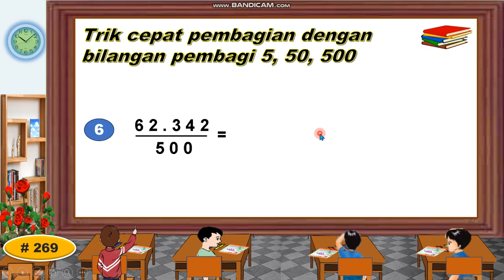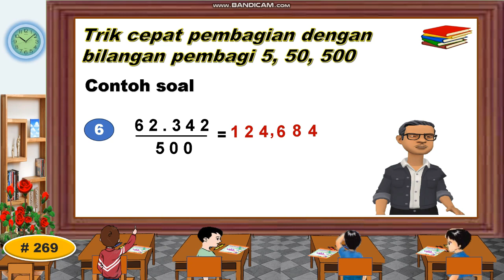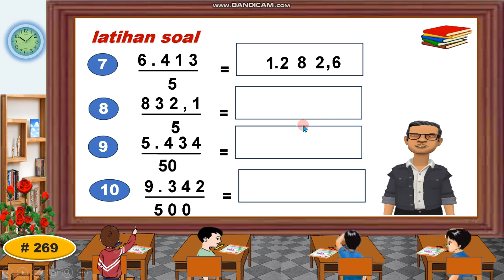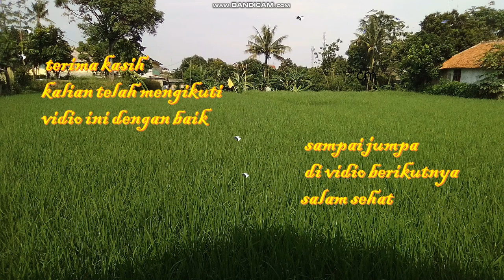Trik Menghitung Cepat Pembagian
Pembelajaran matematika dasar materi tentang pembagian, khususnya trik menghitung  cepat pembagian. Semoga bermanfaat